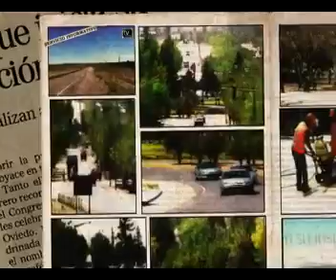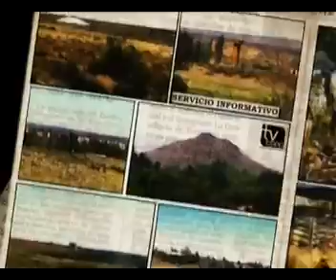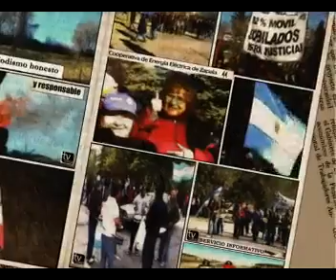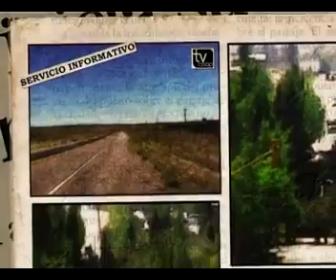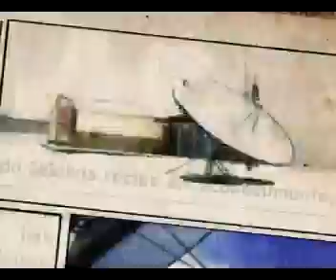2012-02-08 MIERCOLES.avi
TVCOOP SERVICIO INFORMATIVO MIE 8 FEB 2012
Conferencia pacto fiscal-lugares peligrosos en la ciudad
asfalto av del maestro-nota contreras atm